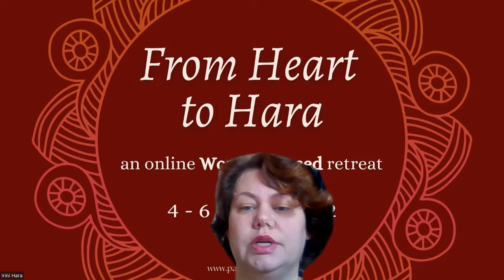From Heart to Hara - online retreat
This is a short announcement about an online retreat of 3 days from 4th to 6th of March, promoted as an event on the occasion of the Women Day. The retreat is open to minimum 4 ladies up to 12, and is  combination of individual work and group work, on zoom. Early bird deadline ends on 28th February.